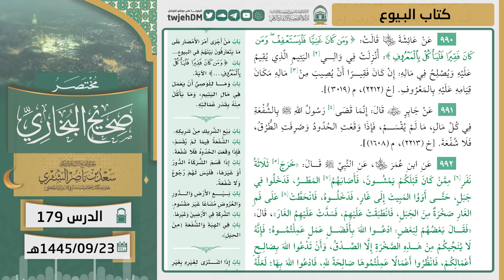179 ( مختصر صحيح البخاري كتاب البيوع ) أ.د سعد الشثري | 23-9-1445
من الدروس المقدمة في المسجد الحرام، ويأتي ذلك ضمن جهود رئاسة شؤون الحرمين الشريفين لتقديم خدماتها، من خلال إدارة التوجيه والإرشاد الرقمي التي تسعى لتطوير وتنفيذ العديد من البرامج التعليمية والتوجيهية، بما في ذلك الدروس والمحاضرات والدورات العلمية للحجاج والمعتمرين والزائرين.

 ( مختصر صحيح البخاري  كتاب البيوع )  أ.د سعد الشثري |

02:13  كتاب البيوع | ( حديث 990 )
05:25  كتاب البيوع | ( حديث 991 )